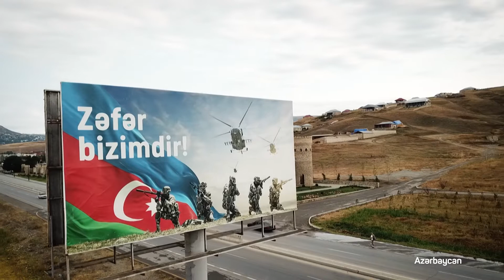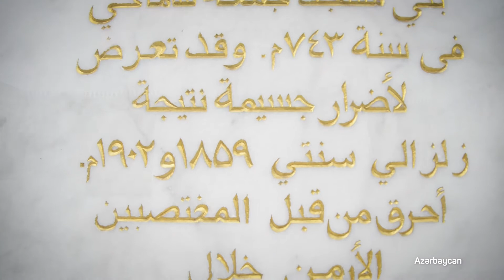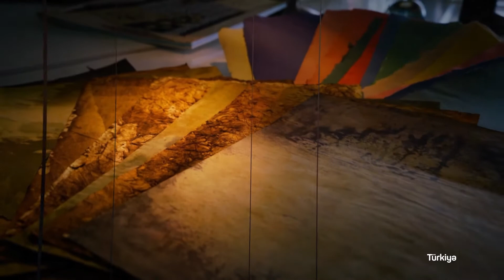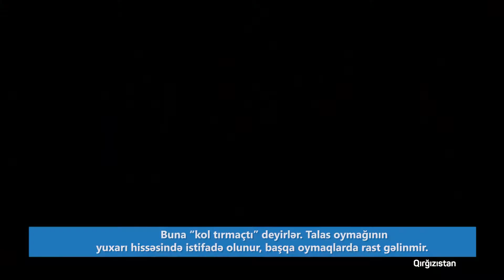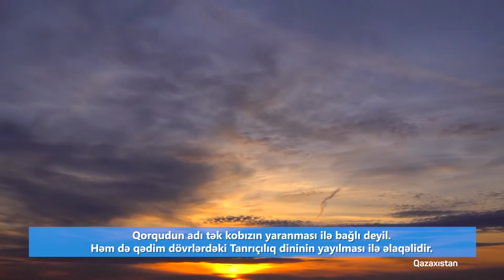Türk dünyası 7-ci verliş